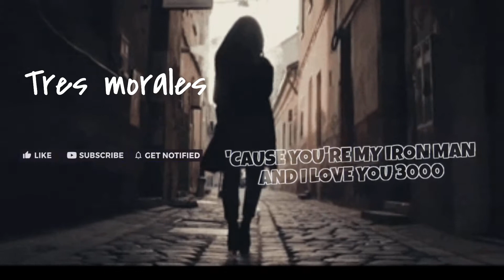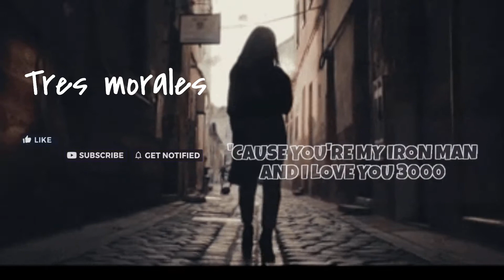I LOVE YOU 3000/NO COPYRIGHT MUSIC